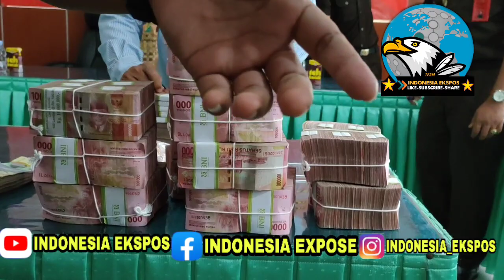Viral Penampakan Uang 2.000.000.000 ( Dua Milyar Rupiah ) Kasus Korupsi Rumah Sakit Di Sragen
INDONESIA EXPOSE JATENG VIDEO - Uang Tunai Sebanyak 2,016 Milyar Rupiah Hasil Korupsi RSUD Sragen 2016 Akhirnya Di Serahkan Pada Pemkab Sragen oleh Kejaksaan Negeri Sragen.

SRAGEN - Kasus korupsi Rsud Sragen tahun 2016 kembali diangkat, dalam perkembangan kasus ini. Kejaksaan Negeri (Kejari) Sragen menyerahkan uang tunai senilai Rp 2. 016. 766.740 miliar  rupiah ke Pemkab Sragen, Pada Selasa 19 Januari 2021 pagi.

Uang tersebut adalah kasus korupsi pengadaan Ruang Sentral Operation Komer (OK) atau Ruang Sistem Operasi RSUD dr. Soehadi Prijonegoro Sragen pada 2016.

Prosesi penyerahan uang kerugian negara yang terselamatkan itu digelar di Kantor Kejaksaan Negeri Sragen, dengan dihadiri oleh Bupati Sragen Kusdinar Untung Yuni Sukowati dan Sekretaris Daerah (Sekda) Sragen, Tatag Prabawanto.

Dalam kasus ini, terdapat tiga  orang yakni Djoko Sugeng, mantan Direktur Umum RSUD dr. Soehadi Prijonegoro selaku kuasa pengguna anggaran (KPA); Nanang Y. selaku pejabat pembuat komitmen (PPK); serta Rahardian Wahyu selaku pengusaha yang menyuplai perlengkapan ruang operasi dari Jerman.

Tiga orang itu divonis hukuman enam tahun penjara. Vonis itu jauh lebih berat dari tuntutan jaksa yakni 18 bulan atau 1,5 tahun penjara.

Terdapat kerugian negara sebesar Rp2.016 miliar ini diserahkan langsung oleh Rahardian Wahyu pada Februari 2020 lalu. Dua terpidana lain yakni Djoko Sugeng dan Nanang Y. tidak berkewajiban mengembalikan kerugian negara. Kendati begitu, keduanya dianggap ikut bertanggung jawab atas munculnya kerugian negara senilai Rp2,016 miliar itu.

Ketiganya dinilai terlibat dalam pengondisian harga perlengkapan ruang sistem operasi dalam proyek senilai total Rp 8 miliar berasal dari dana Bantuan Keuangan (Bankeu) Provinsi Jateng.

Ketiga terpidana sama-sama dijerat Pasal 2 ayat (1) atau Pasal 3 UU No. 31/1999 tentang Pemberantasan Tipikor sebagaimana telah diubah dan ditambahkan dengan UU 20/2001 tentang Perubahan Atas UU No. 31/2019 Jo Pasal 55.

"Kegiatan ini merupakan eksekusi perkara tindak pidana korupsi. Kami punya tugas dan tanggung jawab melaksanakan putusan hakim yang sudah berkekuatan hukum tetap," kata Kepala Kejari Sragen, Sinyo Redy Benny Ratag pada wartawan.

Sementara itu, Bupati Sragen, Kusdinar Untung Yuni Sukowati, menyambut baik pengembalian uang Rp2,016 miliar tersebut. Ia mengatakan akan memanfaatkan uang itu untuk kegiatan masyarakat. "Ini bentuk cerminan dan pembelajaran saya sebagai pemimpin. Sebuah kegiatan pemerintahan harus berjalan transparan, akuntabel dan tanggung jawab," ujarnya Bupati.